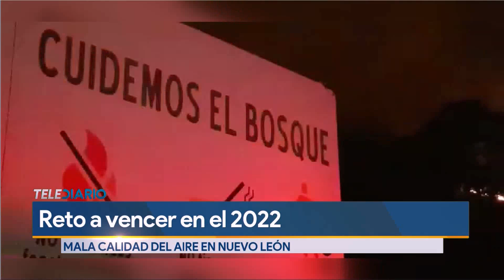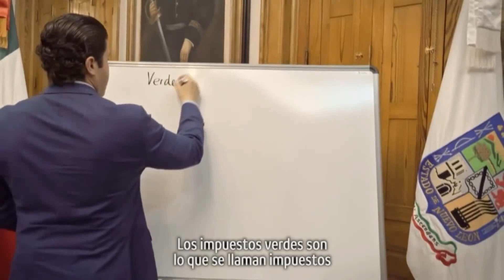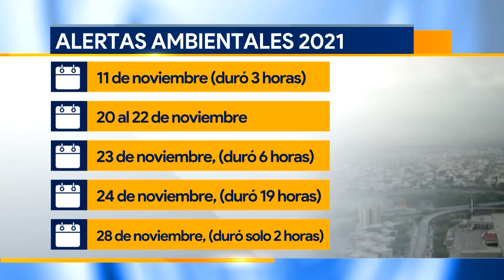RESUMEN 2021 | La contaminación en Nuevo León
La contaminación en Nuevo León fue alta y frecuente durante el 2021.

Programación
Lunes a viernes:
Telediario Matutino de 05:00- 10:00
Telediario Mediodía de 12:00-14:30
Telediario Nocturno de 19:00- 21:00